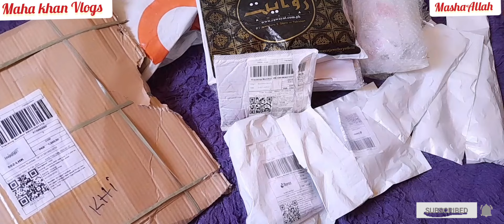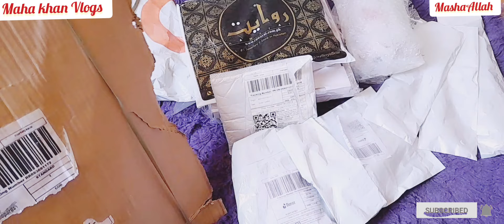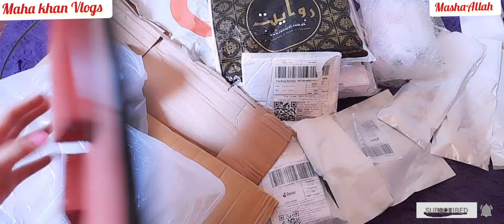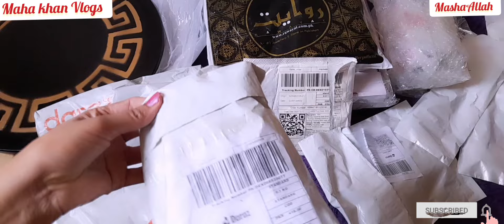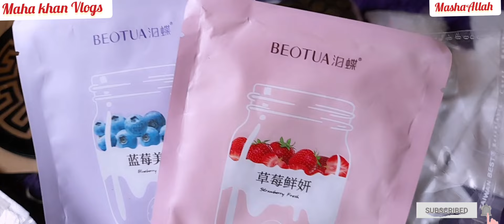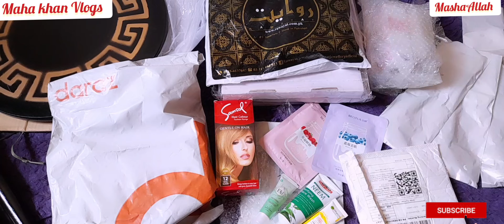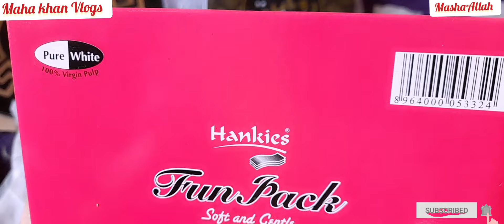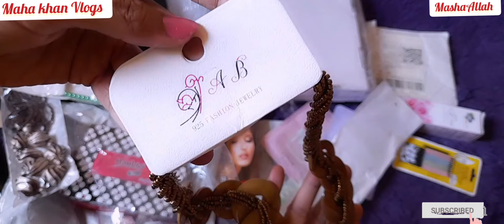Huge Daraz Shopping Hual For Eid Special offers 🛍️🤗